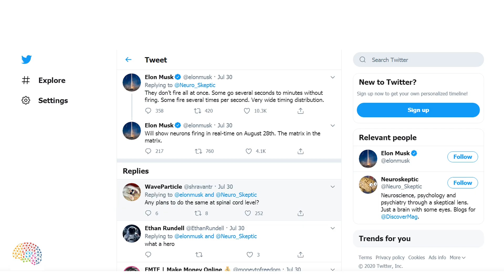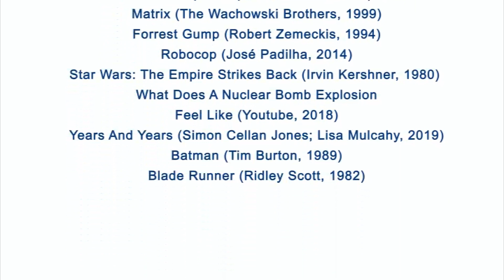Neuralink - Elon Musk's intriguing brain chip presentation. What does the future hold?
Brain Vlog 31. The big news last week came from Elon Musk, and his company Neuralink, where they posted an update on their research and progress of implanting a sensor in the brain and doing all type of science fiction stuff.

Who’s Elon Musk? He’s the guy behind Tesla, and the self-driving cars, Space X and space tourism, and now Neuralink, and electronic chips implanted in the brain.

Now obviously, that last part, is of interest to me. In 2016 he co-founded Neuralink, so we knew he would be doing that. Well, now he’s doing it. In his tweet announcing the event, he was making sure he caught our attention. With words like ‘The matrix in the matrix’, the expectations were sky-high. Then came the event.

During the event he presented us Gertrude. Gertrude is a pig, I kid you not, with an implanted chip in the brain. That chip made it possible to get a live feed from the brain and beeps every time the snout of Gertrude was touching something.

Well, I hate to be the one curbing the enthusiasm here, but short term… besides Gertrude and her snout, there won’t be much ground-breaking sci-fi developments. Let’s be real here, if you want to have any chip implanted on a large scale on humans, as Elon Musk’s ambition is, outside of pure experiential lab work, we’re pretty much at square one. The first and biggest and most obvious hurdle to take, is to know how the brain will react to such an insertion, as it will attack and maybe reject the intruder and how will the implant react to such attacks, how would the materials deteriorate, what would be the consequences of that… Long story short: if we want to know how the brain will react to such an implant over the time of let’s say 10 years, well, we’ll just have to test that out and wait 10 years. And Neuralink hasn’t even announced the first clinical trial yet, or even given a possible future starting date. So don’t expect any groundbreaking results anytime soon..

Hi, my name is Gregory Caremans. I’m the founder of the Brain Academy. I’m the former director of the Institute of Neurocognitivism (Belgium), and as such I specialised in the Neurocognitive and Behavioral Approach (NBA). I’ve studied psychology and have a Master in Communication.

With the Brain Academy, my aim is to make Brain Science accessible to everyone.
We make brain related content, such as this video, but also online courses and I’m currently working on my first book. I also love to go live and speak at events (check out my TEDx below)

Stress Management: 40+ Easy Ways To Deal With Stress

MY FAVOURITE BOOKS ABOUT THE BRAIN
Daniel Kahneman, Thinking Fast and Slow
David Brooks, The social animal
Robert Sapolski, Behave
Norman Doidge, The brain that changes itself
Gina Rippon, The gendered brain
Mattew Walker, Why we sleep
Yuval Harari, Sapiens

Unfortunately, I get way more mails than I can answer, so don’t take it personally if I can’t reply. It’s not you, it’s me… :(